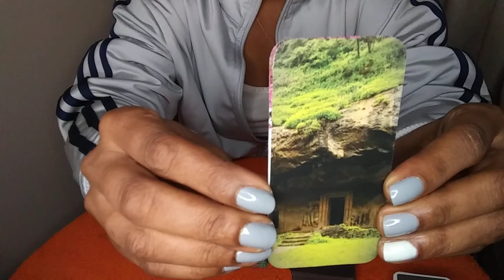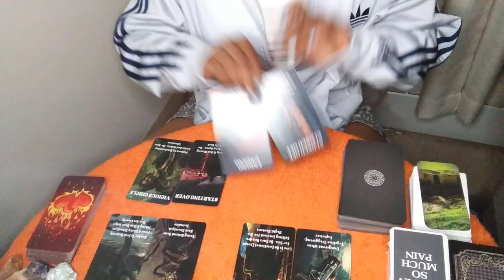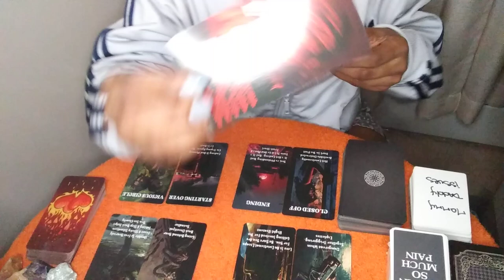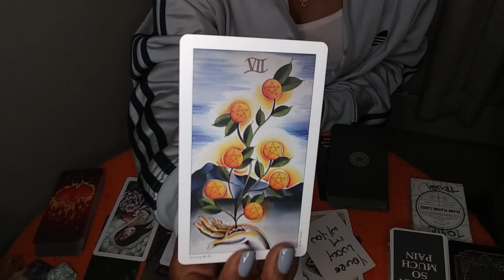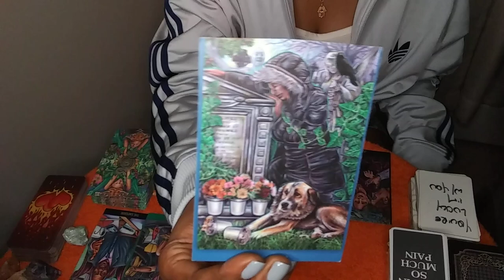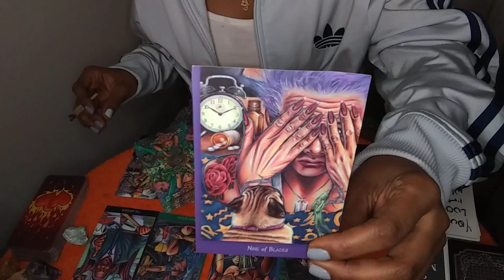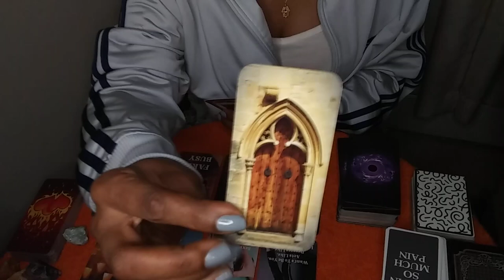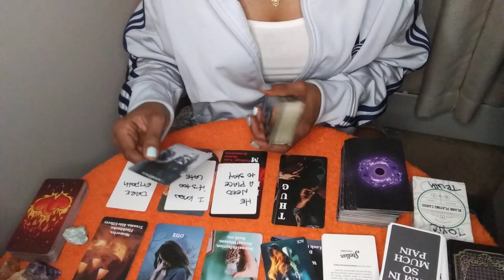🤔Do They Regret Picking The Karmic? Tarot Pick A Card Reading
🤔Do They Regret Picking The Karmic?

🗣My Readings Are Timeless Take What Apply And Leave The Rest

Intro 0:00 - 1:58
🗣 Checkout My End Screen, Cards And Pick-A-Card Playlist For Sexual Relationship Readings

Pile:1 1:59

Pile:2 17:29
🗣️ Oh! This karmic is draining their💰🤑 as well

Pile:3  27:10